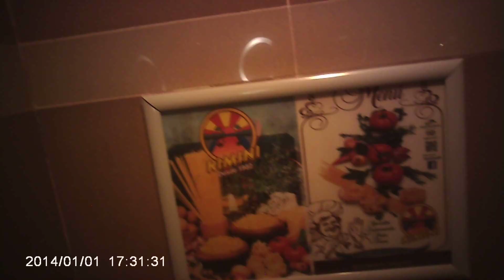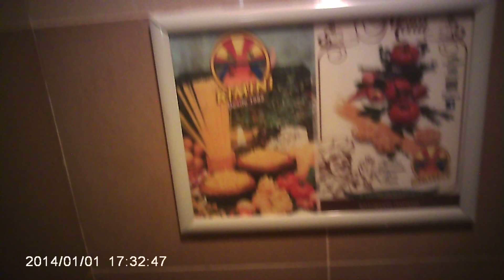Tord Playa Del Ingles 2023 del 9